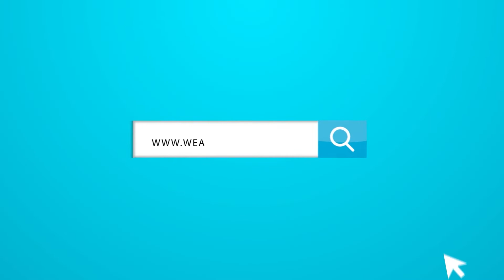Top 10 of 2021 #1 : Hurricane Ida Wreaks Havoc along the Gulf Coast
(12/23/21) – Hurricane Ida pummeled the Gulf Coast as a Category 4 Hurricane near Port Fourchon, LA. This storm packed 150mph winds, storm surge, flooding, & tornadoes that causing widespread damage to southern Louisiana along with further impacts as it moved inland. This monster hurricane makes number 1 on our list of the Top 10 Weather Events of 2021.